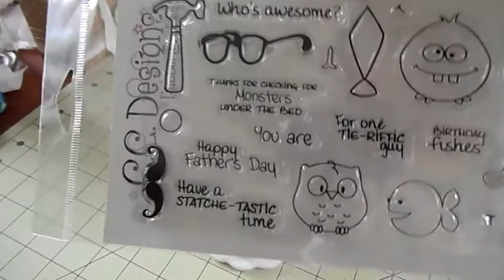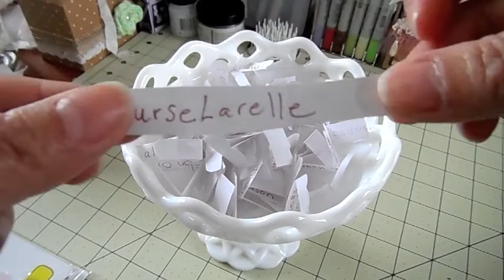Giveaway Winners! Sending Smiles 2000 Subbie